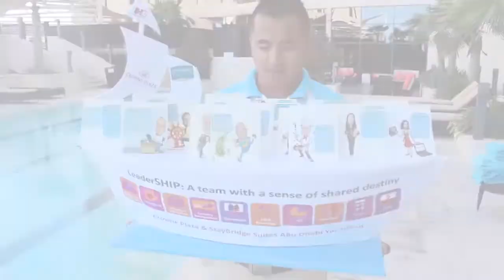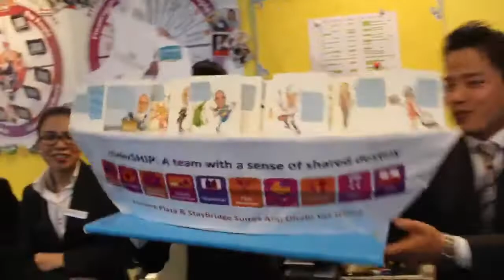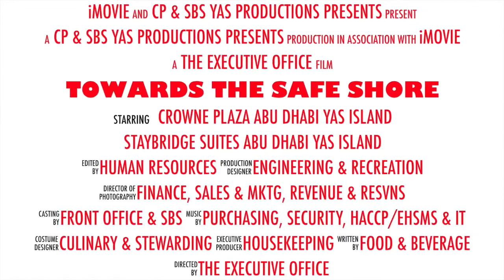IHG Yas Collleague Engagement Video - March 2016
"A leadership team with a sense of shared destiny" is the second engagement video I created at crowneplaza and staybridgesuites abudhabi yasisland with colleagues dancing to wearefamily . 🥰 The first sequence was shot at 6am and the strong wind was a challenge! 😂